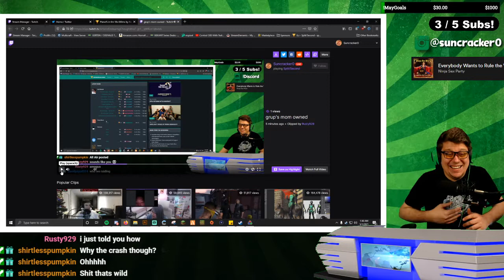Streamer Perfect Timing